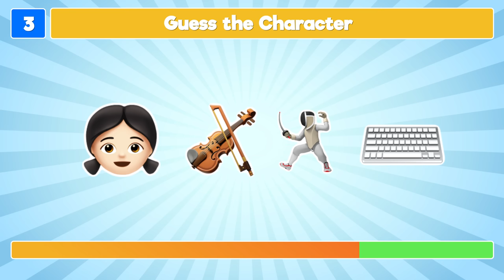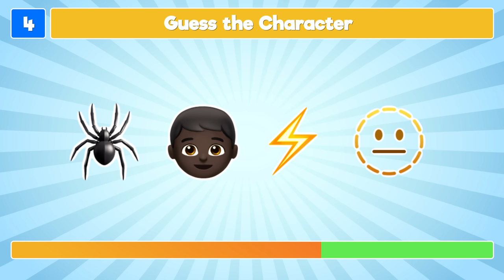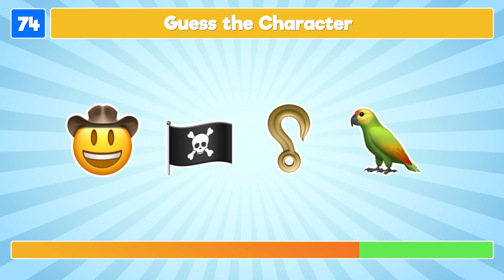Guess the Character by the Emojis Quiz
Can you guess the most popular movie, TV show, and video game characters from a few emoji clues? Let's find out in Guess the Character by the Emoji!

For this character emoji quiz, we've turned 75 of your favorite characters into emoji puzzles! Your challenge is simple: guess the character by the emojis! Will you be able to solve the emojis puzzles featuring stars from all your favorite movies, shows, and games?

We hope you enjoy playing Guess the Character by the Emojis! We promise fun!